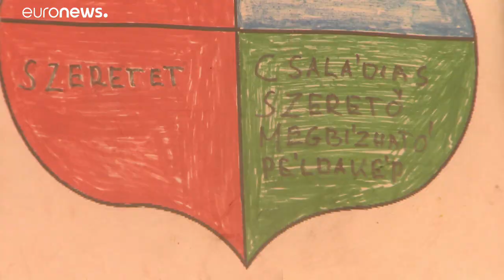A Bika is a valóságból való menekülésről szól, csak az eddigi szereknél is olcsóbb és veszélyesebb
Sok magyar csak a drogokban találja meg a kiutat borzalmas helyzetéből, és egyre könnyebben jut hozzá a pusztító szerekhez.